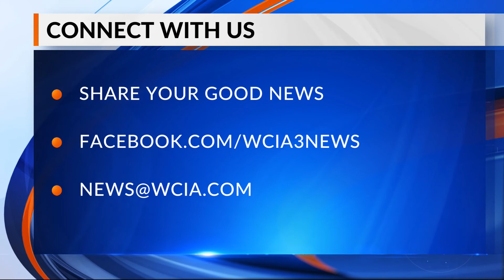Bright spot 6 pm 9/30/2020